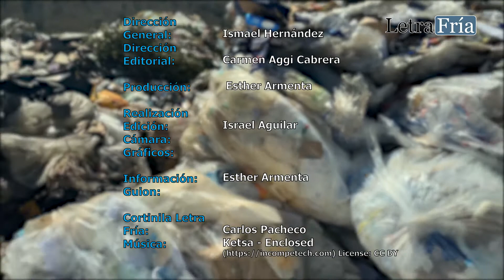Residuos de hospitales terminan en relleno sanitario; Autlán incumple la NOM-087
Diariamente los Residuos Peligrosos Biológico Infecciosos (RPBI) provenientes del HGZ20 del IMSS y del Hospital Regional de Autlán, llegan al relleno sanitario; este sitio incumple la Norma Oficial Mexicana NOM-087-ECOL-SSA1-2002 al no tratar de manera adecuada dichos residuos.